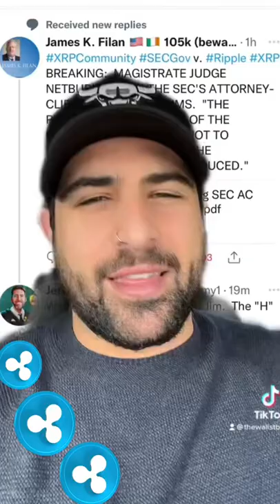🚨 XRP BREAKING: JUDGE NETBURN DENIES THE SEC'S ATTORNEY-CLIENT PRIVILEGE CLAIMS 💪🏻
🚨 XRP BREAKING: JUDGE NETBURN DENIES THE SEC'S ATTORNEY-CLIENT PRIVILEGE CLAIMS 💪🏻 - In this video, we discuss XRP News today, plus crypto news today, and more.

✅ 5.